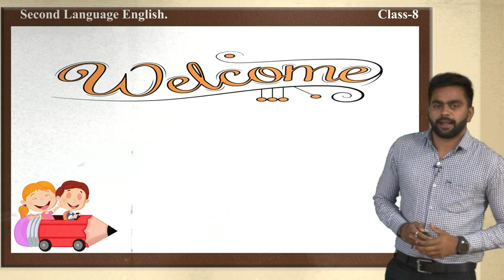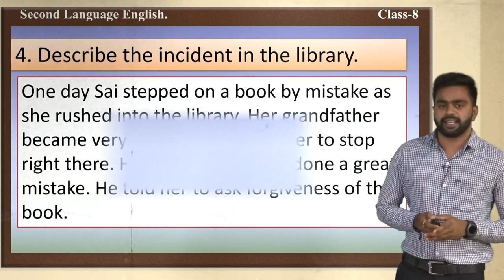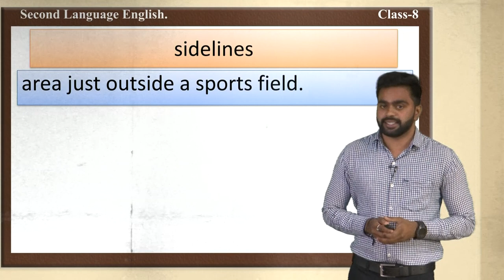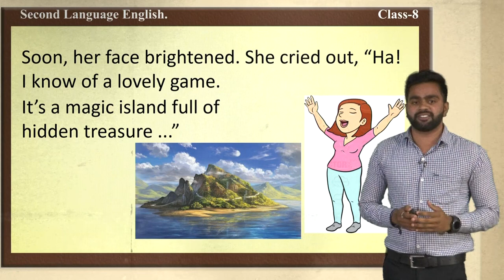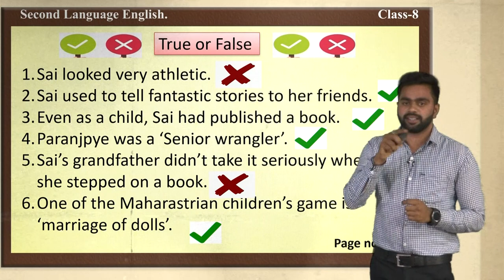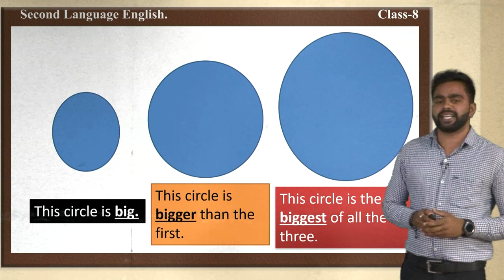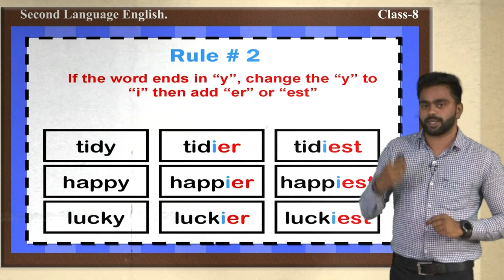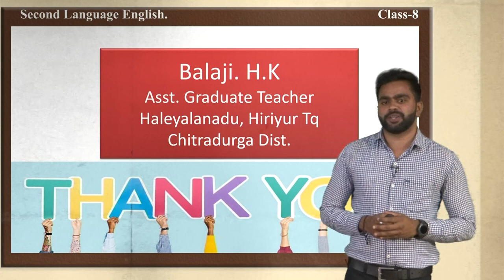Samveda - 8th - English Second Language - All the World her Stage (Part 2 of 2) - Day 73